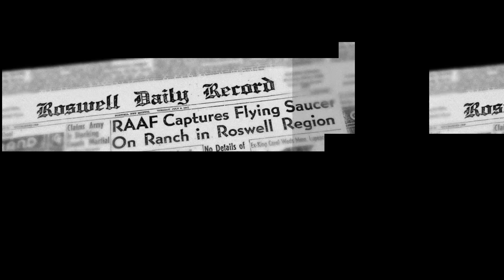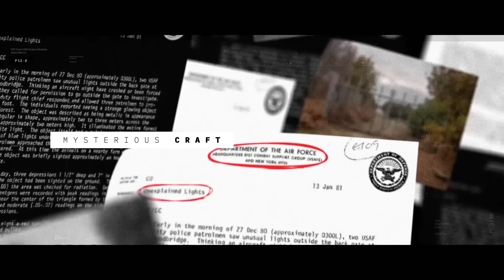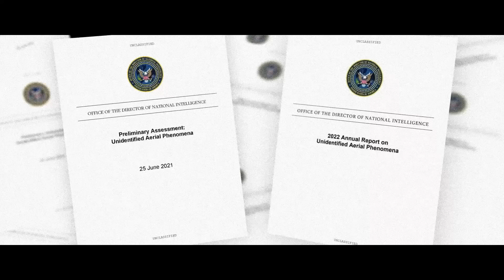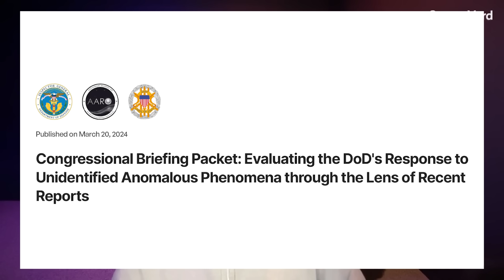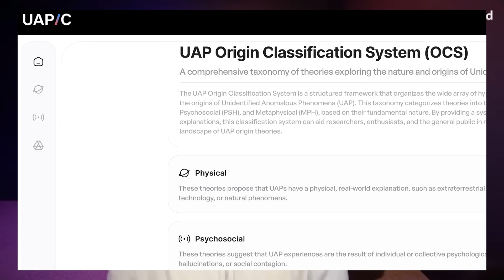UAP Caucus, Jason Sands, Kona Blue, AIAA & More - Lester Nare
Lester Nare is a pioneer at the intersection of technology, real estate, and Unidentified Anomalous Phenomena (UAP). As the visionary founder of UAP Caucus, he blends scientific inquiry with public policy to shed light on this perplexing subject. With a background from Princeton University and a career in startups, Lester has redefined real estate through platforms like Steadworth, while also advocating for transparency and collaboration in understanding UAPs. His work emphasizes data-driven analysis and public education, inspiring a global community to engage thoughtfully with the UAP phenomenon.

UAP Caucus is dedicated to advancing UAP advocacy and research, fostering dialogue, and influencing policy. With a multidisciplinary approach and a network of professionals, it aims to drive a rigorous, inclusive conversation grounded in evidence. Actively engaged in legislative efforts, UAP Caucus advocates for transparency, accountability, and public access to credible information. Embodying the pursuit of truth, it encourages open, informed discourse in an ever-evolving world.

INTRO: Luke Harmer (Instagram: @lukarma)